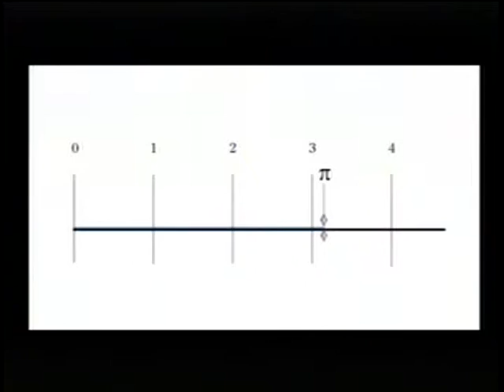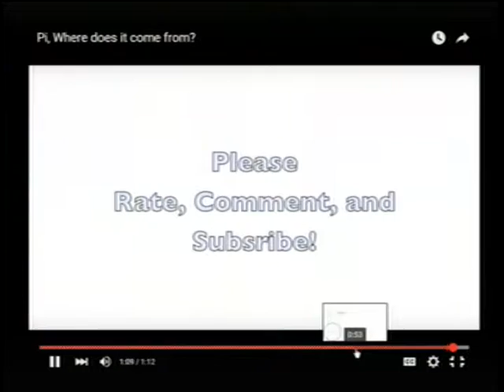BTV Broadcast - March 14, 2016